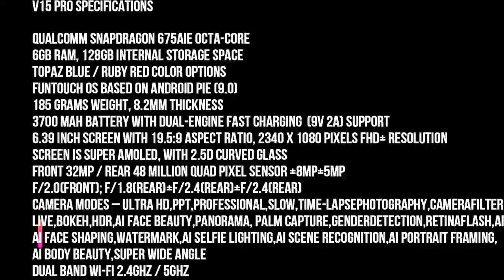VIVO V15 PRO PROS & CONS / BUY IT OR SKIP IT ALL ABOUT VIVO V15 PRO BEST PHONE UNDER 30000 INR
In this video of V15PRO we will cover the:
1. Philosophy behind the Vivo – The Approach
2. What are you getting when you buy the device
3. For whom this device is for, who should skip it, anything to be worried about – Pros/Cons
4. Overpriced?
5. Conclusion – Final Thoughts
Vivo V15 Pro for a price tag of Rs. 28,990. This handset comes packed with a lot of interesting and new features like the triple camera with 48 Million Quad Pixel Sensor + 8MP + 5MP, plus the popup selfie camera and it is powered by Snapdragon 675 AIE octa core processor. BUY the Vivo V15 Pro from * Rs. 28,990/- (6th March onwards) offline both.
Brief Summary on the Device:
Vivo V15 Pro comes with some first in industry and unique features.
1. Powered by Snapdragon 675 AIE octa core processor.
2. 6GB RAM and 128GB ROM, it is a smooth performer. No issues in playing high end games and multitasking.
3. Two colour options are there i.e. Topaz Blue / Ruby Red colours looks awesome giving the handset a premium feel.
4. Triple slots are provided i.e. 2x nano SIM + micro SD card, Dual VoLTE is supported. Dual Band Wi-Fi 2.4GHz / 5GHz & Bluetooth 5.0.
5. There is in display 5th generation finger print sensor and face unlock. For face unlock you need to switch on the screen and swipe up to popup the front camera which will detect your face and then slide back in.
6. The processor is pretty fast and face unlock / finger print detection is accurate.
7. Vivo V15 Pro comes with dual band Wi-Fi and Bluetooth 5.0. It has all the sensors that you will find on a premium / mid premium smart phones.
8. Screen is 6.39 inch screen with 19.5:9 aspect ratio, 2340 x 1080 pixels FHD+ resolution, it is a super AMOLED display with 2.5D curved glass.
9. Battery is of 3700 MAH comes with Dual-Engine Fast Charging (9V 2A) support, fast charger is included in the box which charges the Smartphone to 50% in around 30 minutes.
10. Funtouch OS based on Android Pie (9.0) is running out of the box. On a full charge you will get one to one and a half days of battery life.
11. At the back there is 48 Million Quad Pixel Sensor (12MP effectively) + 8MP(Super Wide) + 5MP (depth sensor).  f/1.8(Rear)+f/2.4(Rear)+f/2.4(Rear)
12. The front camera is a 32 (f/2.0) MP shooter which is first in the industry. It is hidden inside the handset. Camera quality is excellent, do check the sample images as first impression will do a full review soon.
13. It comes with Funtouch OS operating system based on Android Pie (9.0)
14. The Smartphone is fairly light weighing at 185 grams and its thickness is 8.2mm.
Dual Band Wi-Fi 2.4GHz / 5GHz Bluetooth 5.0 Verdict Unique handset comes with popup front selfie camera and also power packed using the Snapdragon 675 chipset.
The V15PRO is indeed a “True Successor” to V11PRO and not just a cosmetic change. Be it the finger print scanner, front and rear camera, battery, screen to body ratio, storage, accessory (protection case specifically). The hike in price is justified very well.
VIVO has played very smart again and brought a star of a device which in and till of 29K provides feature which you will not get in any other device as a package. The processor is no slouch and day to day life the difference will not be felt. Before you agree/disagree, do a hands on at a nearest store.
Thanks for your time, do share your feedback so that we could improve and ideas if you would like to see a specific type of video.
God Bless
 F.T.L.O.G